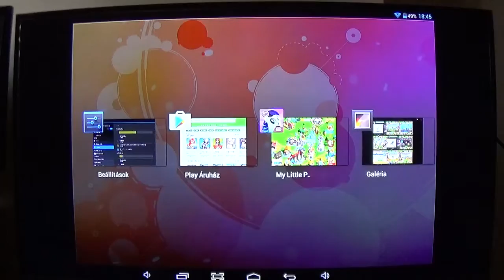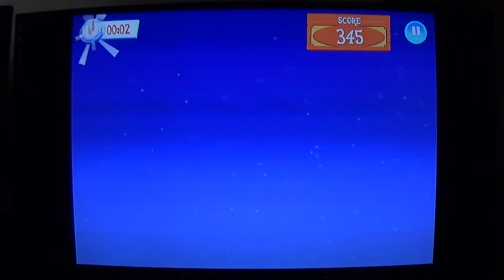My Little Pony Gameloft végigjátszás 352: megvettem a Cider Mill boltot